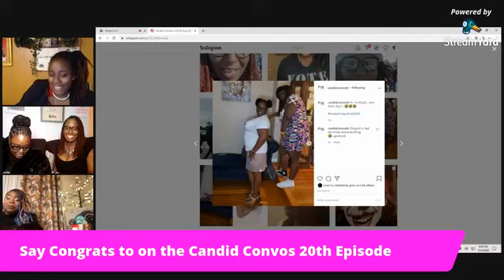Its the Legacy Podcast Take Over!!! CELEBRATING CANDID CONVOS 20TH SHOW!!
Join us as our guest hosts, Vee and Alexia help us go back and celebrate 20 shows! There will be fun, gifts and laughs!